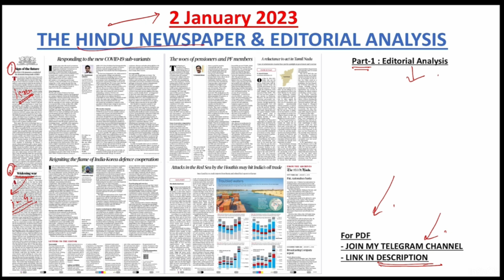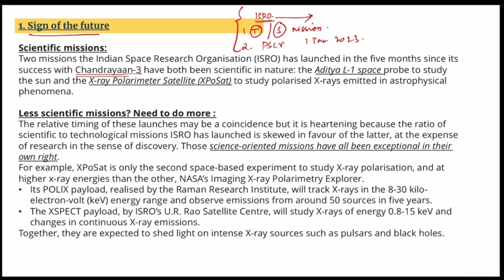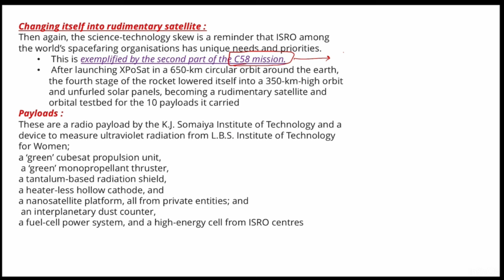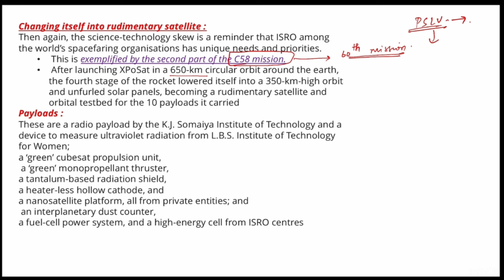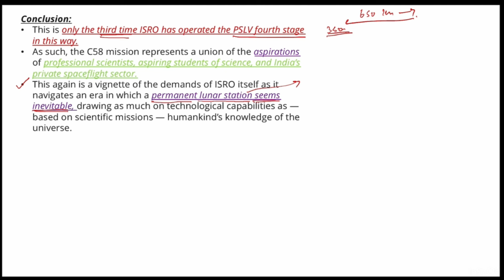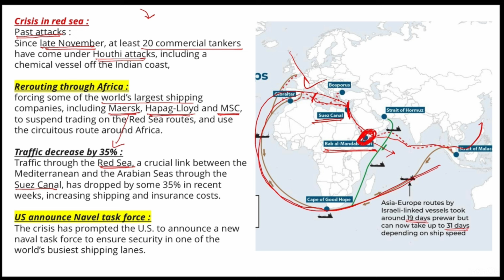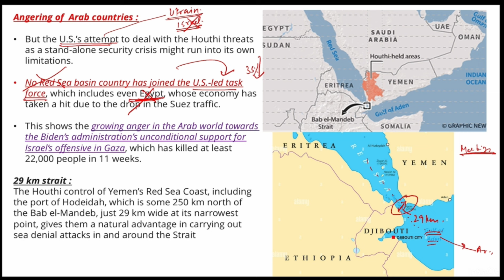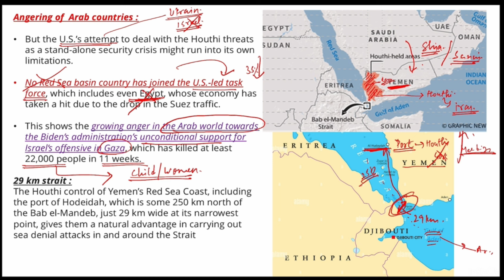2 January 2024 The Hindu Newspaper Editorial Analysis (part-1) in Tamil.